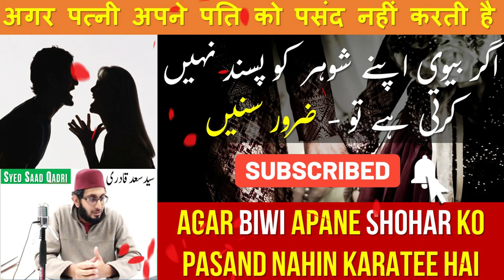Agar Biwi apne Shohar ko Pasand nahin karte ho tou kya kare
Agar Biwi apane Shohar ko Pasand nahin karte tou kya kare